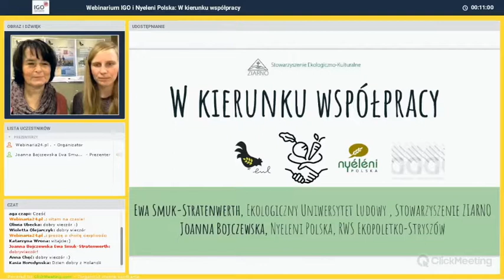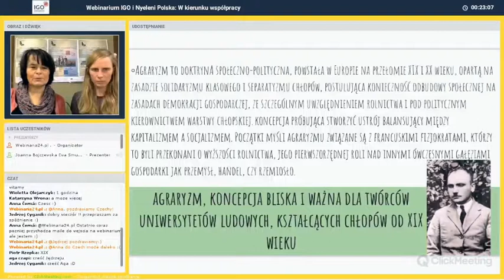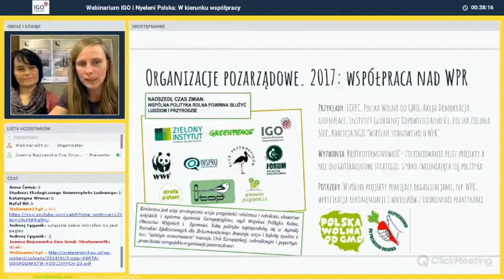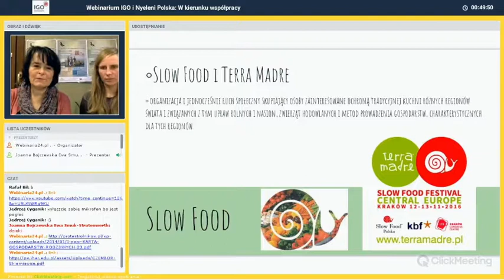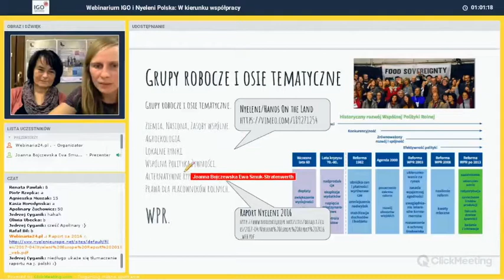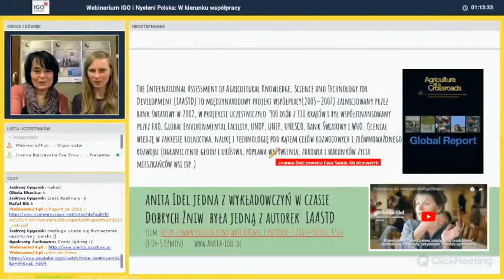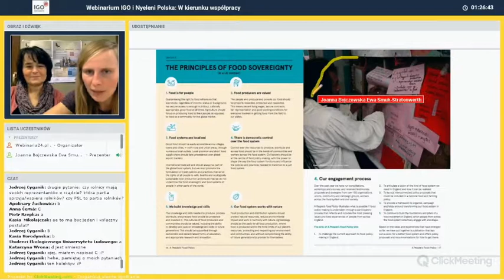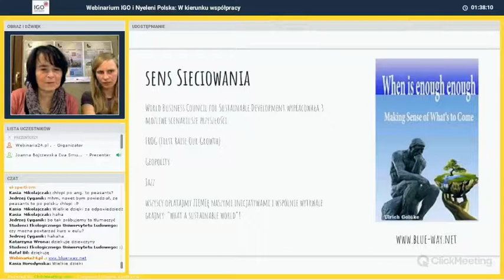W kierunku współpracy (żywność) - webinarium 2017.11.30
Zapis webinarium organizowanego przez Nyeleni Polska i IGO 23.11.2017 r.

Temat: współpraca ruchów chłopskich, organizacji rolników, organizacji pozarządowych i innych podmiotów na rzecz suwerenności żywnościowej.

Prowadzące: Ewa Smuk-Stratenwerth (Ekologiczny Uniwersytet Ludowy), Joanna Bojczewska (Nyleni Polska)

Webinaria organizowane są w ramach projektu „Drobni rolnicy pokonują głód na świecie”. Projekt jest współfinansowany w ramach programu polskiej współpracy rozwojowej Ministerstwa Spraw Zagranicznych RP.